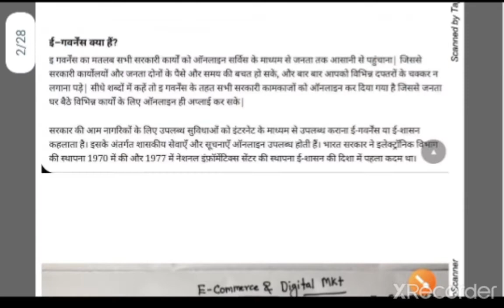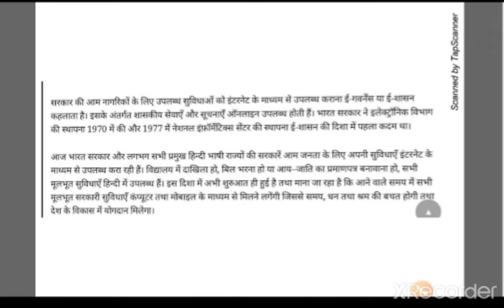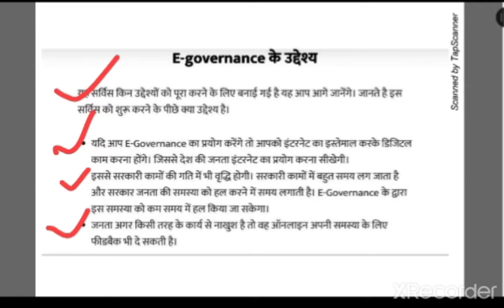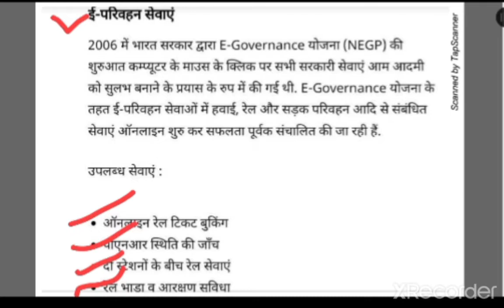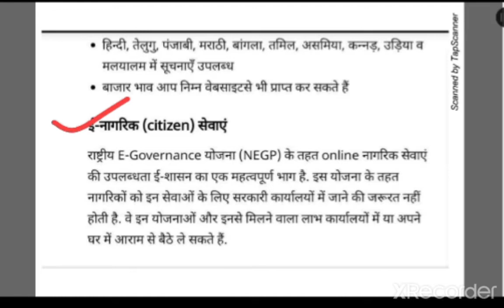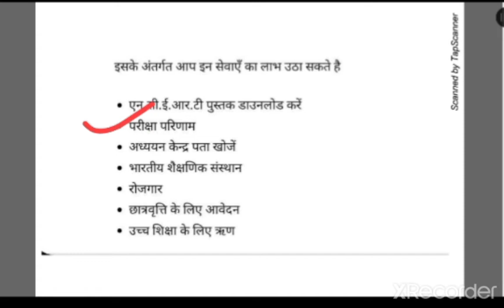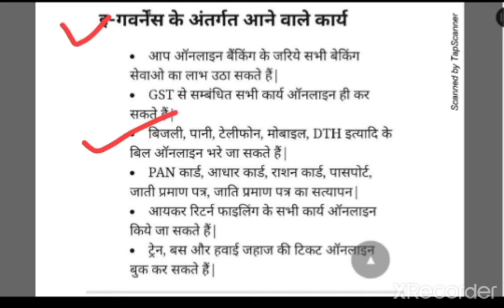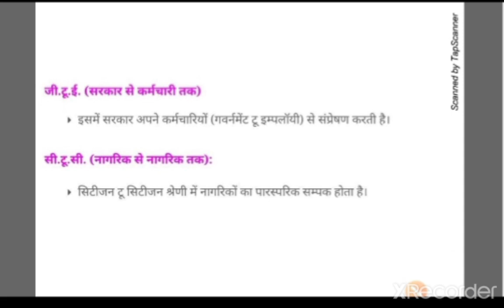E governance in details -E commerce digital marketing CS 4th Sem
E -Governance in details